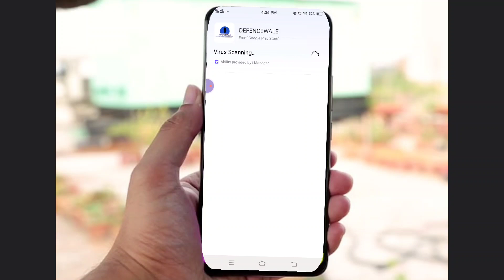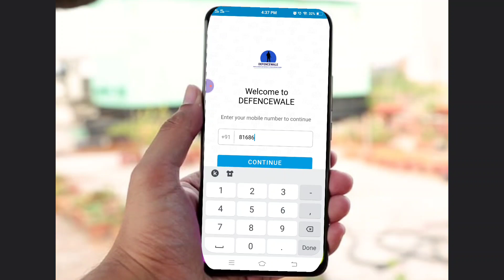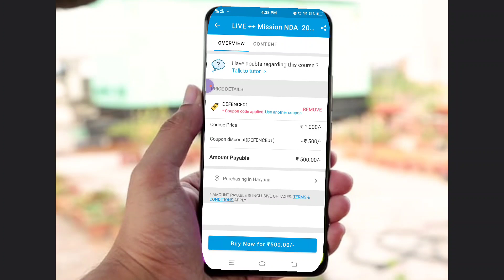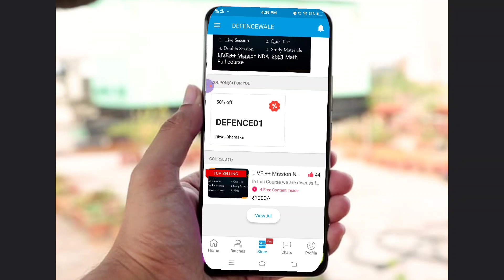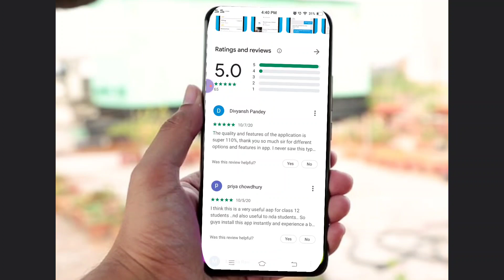NDA 2021 MATH Batch Join Now || Diwali Dhamaka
NDA RS aggarwal Solution , NDA rs aggarwal pdf

nda 2021 math live classes
nda math full course
nda 2021 math full course
class 12 ncert math full course
class 12 math course
class 12 elements of mathematics course
nda math tricks
nda math trick chapter wise
nda 2021 math course chapter wise
airforce x and y math course
airforce x math course
airforce math live classes
nda 2021 live classes
nda 2021
airforce x group live classes
nda math concepts course
nda 2021 math concepts wise classes